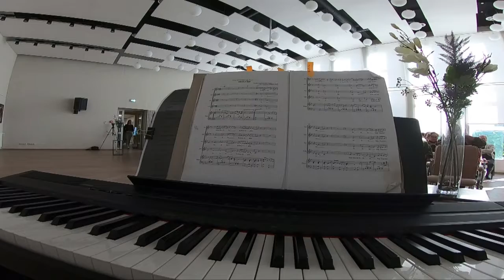"CANTILENAI" ĮTEIKTA "AUKSO PAUKŠTĖ"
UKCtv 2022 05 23